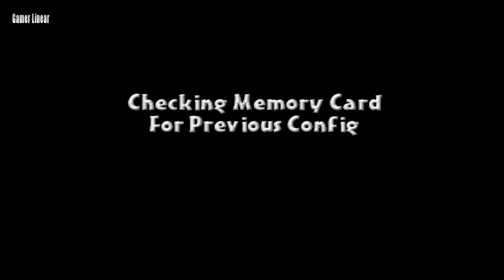Frenzy! Gameplay PS1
Frenzy! Walkthrough

Let's Play - Frenzy!

Frenzy! features non-stop mayhem as you swoop, dive and bomb your way to the skies and ultimate glory over 9 action packed levels!
ــــــــــــــــــــــــــــــــــــــــــــــــــــــــــــــ
ــــــــــــــــــــــــــــــــــــــــــــــــــــــــــــــ
Legend The Dark
ــــــــــــــــــــــــــــــــــــــــــــــــــــــــــــــ
All My Channels